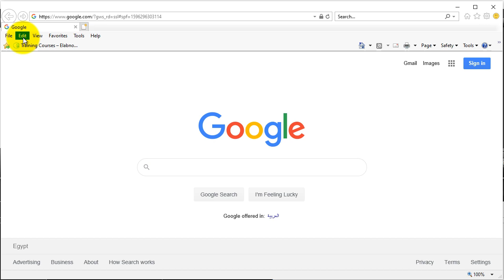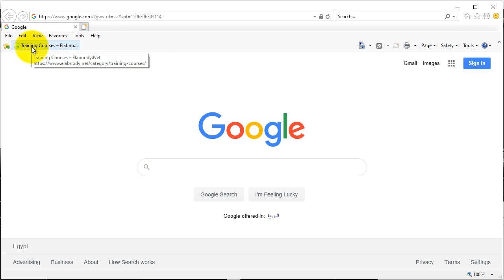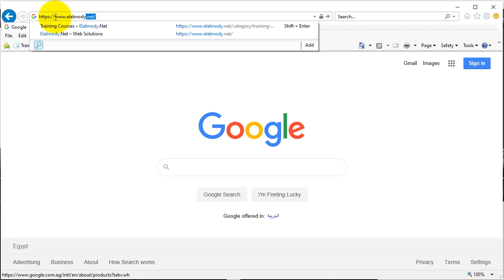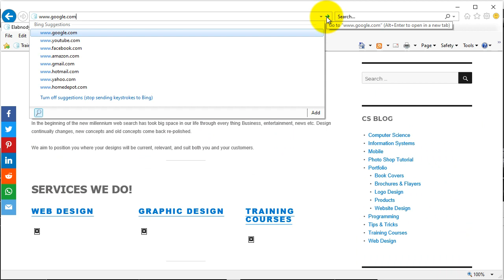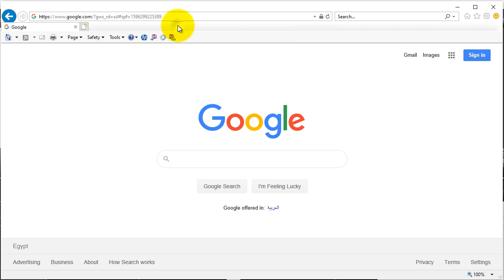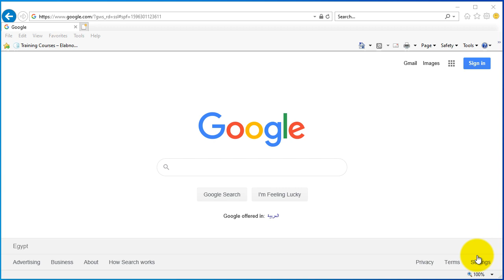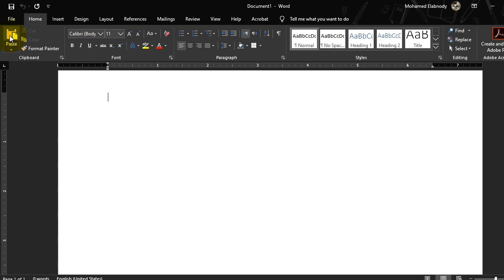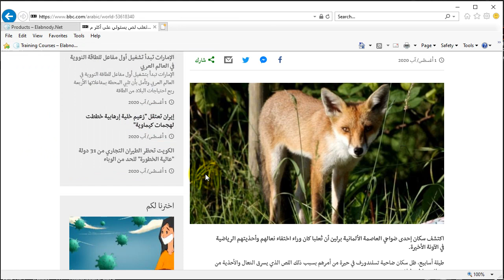إستخدام متصفح الإنترنت Microsoft Internet Explorer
إستخدام متصفح الإنترنت Web Browser
 Microsoft Internet Explorer

تشغيل البرنامج
التعرف على واجهة البرنامج
تحديد الصفحة الرئيسية للمتصفح
إضافة مواقع الويب إلى المفضلة
نسخ النصوص والصور من مواقع الإنترنت
طباعة صفحة ويب